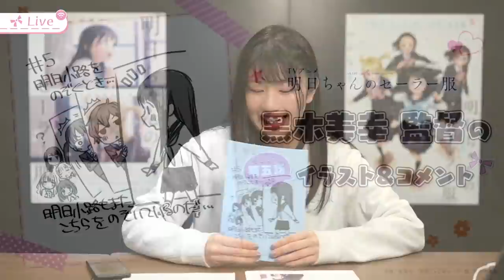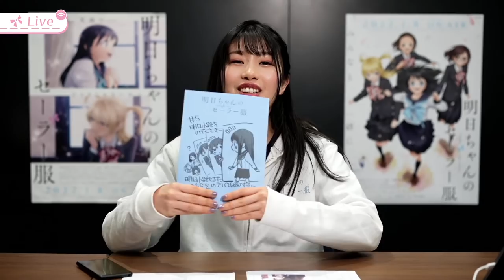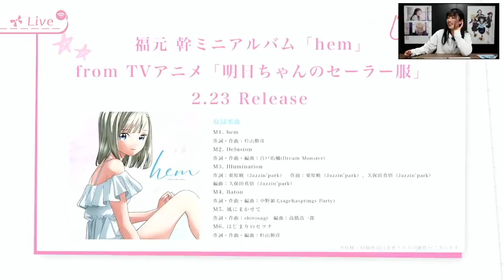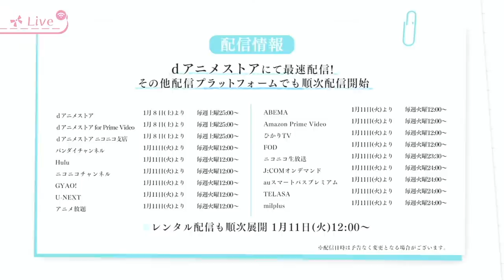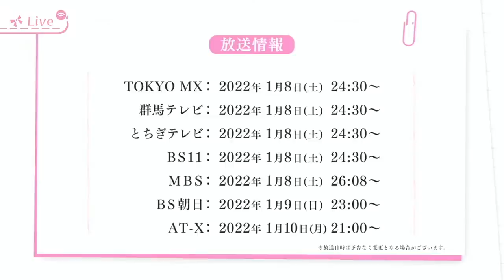TVアニメ「明日ちゃんのセーラー服」ミニ配信番組『第五話放送スタート！明日ちゃんのミニライブ♪』#3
2月5日(土)24:30～放送各局にて順次放送開始となるTVアニメ「明日ちゃんのセーラー服」の第五話放送直後に、明日小路 役・ 村上まなつ さんによるミニ配信番組をお送りします♪

[配信日時]
2022年2月5日(土) 25時5分頃開始予定(2月6日 1:05頃)
※「リマインダーを設定」を選択することで、ライブ配信開始時に通知を受け取ることができます。

YouTubeライブのチャットおよびTwitterではハッシュタグ「明日ちゃんのセーラー服」を付けたツイートで、ご感想や番組へのコメント、ご質問などお待ちしております！

■Staff
原作：博(集英社「となりのヤングジャンプ」連載)
監督：黒木美幸
シリーズ構成・脚本：山崎莉乃
キャラクターデザイン：河野恵美
サブキャラクターデザイン：川上大志・安野将人
総作画監督：河野恵美・川上大志・安野将人
美術設定：塩澤良憲
美術監督：薄井久代・守安靖尚
色彩設計：横田明日香
撮影監督：川下裕樹(MADBOX)
3Dディレクター：宮原洋平
キャラクターレタッチ：カプセル
編集：齋藤朱里(三嶋編集室)
音響監督：濱野高年
制作：CloverWorks

■Cast
明日小路：村上まなつ
木崎江利花：雨宮 天
兎原透子：鬼頭明里
古城智乃：若山詩音
谷川 景：関根明良
鷲尾 瞳：石上静香
水上りり：石川由依
平岩 蛍：麻倉もも
四条璃生奈：田所あずさ
神黙根子：伊藤美来
龍守 逢：伊瀬茉莉也
峠口鮎美：三上枝織
蛇森生静：神戸光歩
苗代靖子：本渡 楓
戸鹿野舞衣：白石晴香
大熊 実：小原好美
明日ユワ：花澤香菜
明日花緒：久野美咲
明日サト：三上 哲
福元 幹：斉藤朱夏

2016年より「となりのヤングジャンプ」(集英社)にて連載中の『明日ちゃんのセーラー服』。

TVアニメ
「明日ちゃんのセーラー服」
2022年1月8日(土)より放送開始

■放送情報
TVアニメ「明日ちゃんのセーラー服」2022年1月8日(土)24:30～放送各局にて順次放送開始！
TOKYO MX：2022年1月8日(土)より24:30～
群馬テレビ：2022年1月8日(土)より24:30～
とちぎテレビ：2022年1月8日(土)より24:30～
BS11：2022年1月8日(土)より24:30～
MBS：2022年1月8日(土)より26:08～
BS朝日：2022年1月9日(日)より23:00～
AT-X：2022年1月10日(月)より21:00～
※放送日時は編成の都合により変更となる場合がございます。

■配信情報
ｄアニメストアにて最速配信！
その他配信プラットフォームでも順次配信開始
ｄアニメストア：1月8日(土)より毎週土曜25:00～
ｄアニメストア for Prime Video：1月8日(土)より毎週土曜25:00～
ｄアニメストア ニコニコ支店：1月8日(土)より毎週土曜25:00～
バンダイチャンネル：1月11日(火)より毎週火曜12:00～
Hulu：1月11日(火)より毎週火曜12:00～
ニコニコチャンネル：1月11日(火)より毎週火曜12:00～
GYAO!：1月11日(火)より毎週火曜12:00～
U-NEXT：1月11日(火)より毎週火曜12:00～
アニメ放題：1月11日(火)より毎週火曜12:00～
ABEMA：1月11日(火)より毎週火曜12:00～
Amazon Prime Video：1月11日(火)より毎週火曜12:00～
ひかりTV：1月11日(火)より毎週火曜12:00～
FOD：1月11日(火)より毎週火曜12:00～
アニメカ：1月11日(火)より毎週火曜12:00～
ニコニコ生放送：1月11日(火)より毎週火曜23:30～
J:COMオンデマンド：1月11日(火)より毎週火曜24:00～
auスマートパスプレミアム：1月11日(火)より毎週火曜24:00～
TELASA：1月11日(火)より毎週火曜24:00～
milplus：1月11日(火)より毎週火曜24:00～
レンタル配信も順次展開 1月11日(火)12:00～
※配信日時は予告なく変更となる場合がございます。

既刊全巻重版出来!!
最新第9巻好評発売中！

原作・博による初のイラスト集『博イラスト集～明日ちゃんまでの足跡～』は1月19日(水)より絶賛発売中！